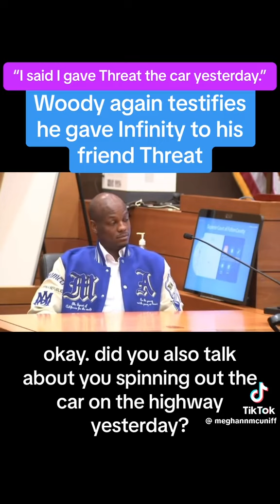Ysl woody case